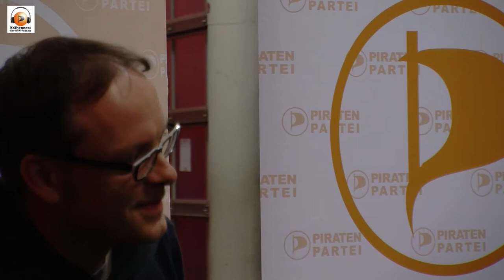Pressekonferenz Thorsten Wirth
Die Pressekonferenz des neugewählten Bundesvorsitzenden der Piratenpartei Deutschland